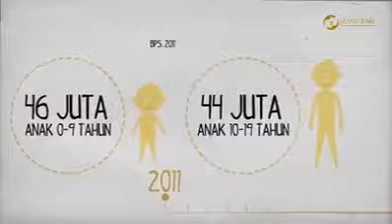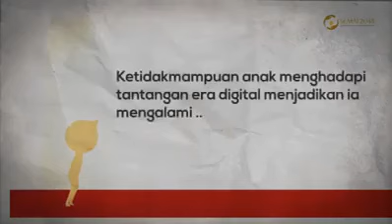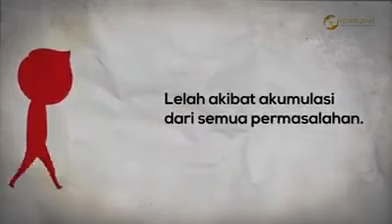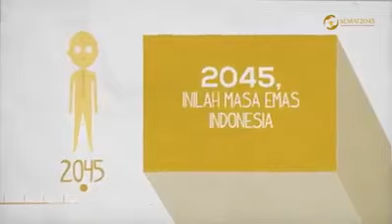FENOMENA PENDUDUK INDONESIA KINI